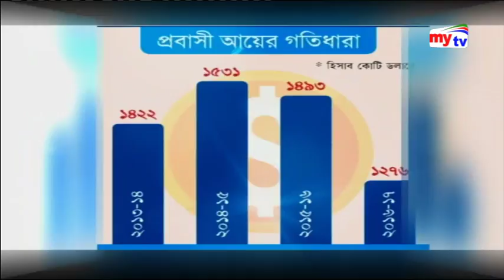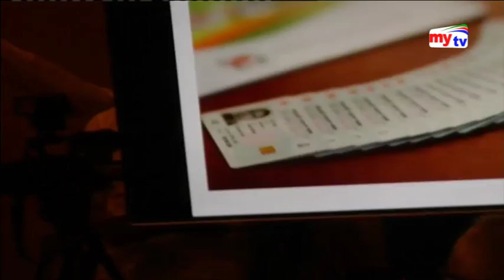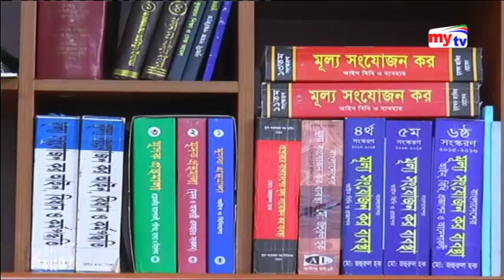Latest mytv News Update।11:30pm।Thursday।19.04.18